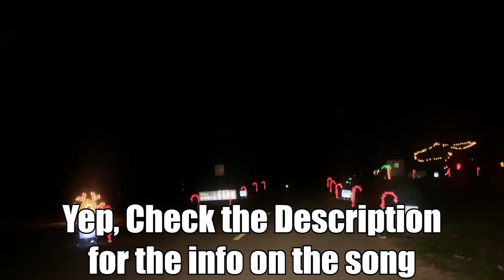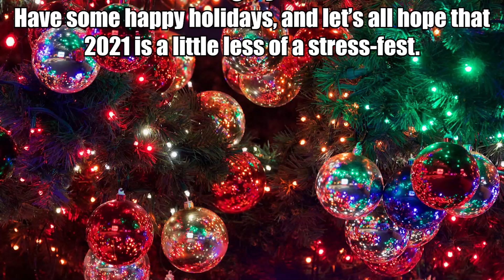Clips of Varying Festive-ness!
Here is a small collection of some videos of varying festive-ness, so pretty much what it says on the tin!